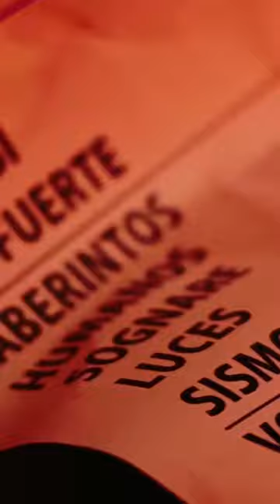After Movie de Colombia